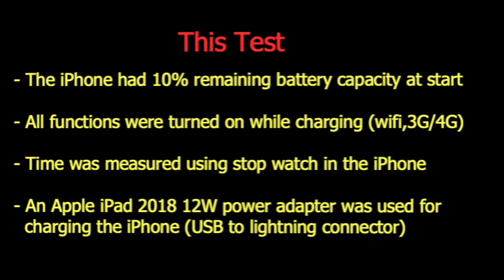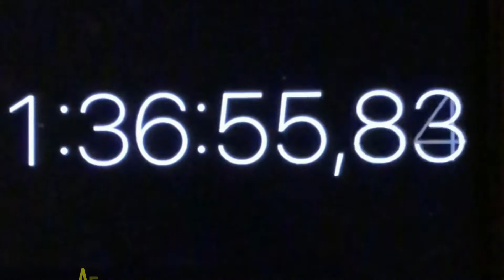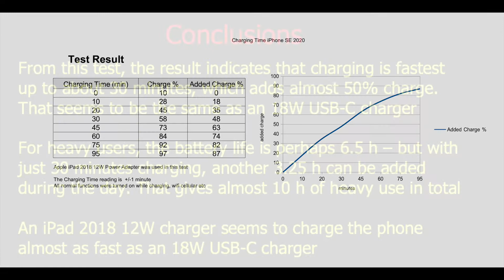Charging an iPhone SE 2020 using a 12W iPad 2018 Power Adapter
Virtual Pathfinder video "Charging an iPhone SE 2020 using a 12W iPad 2018 Power Adapter". This is a test to find out how fast an iPhone SE2020 can be charged when using an iPad charger. This smartphone supports fast charging using an USB-C charger with 18W or higher effect. According to information on the internet, the phone can be charged from 0% to 50% in just 30 minutes. How much slower will an iPad charger be?